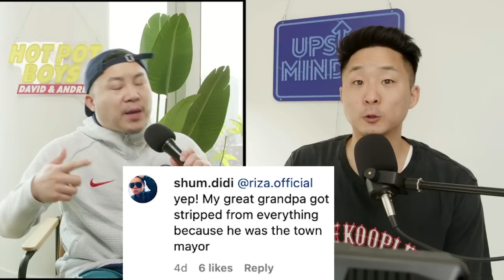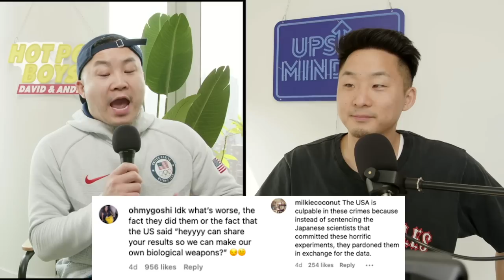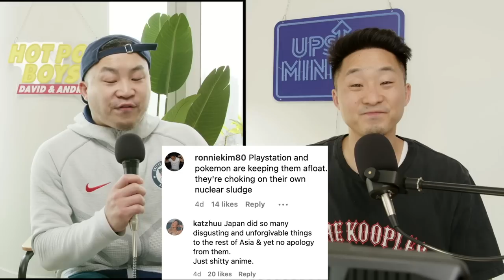How BAD Should Japan Feel For It's War Crimes?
Follow us for more personal content!
▸ Joint
CAMERA //
EDITOR //